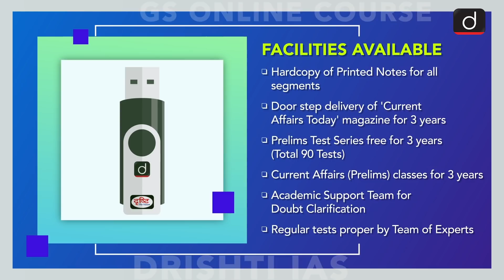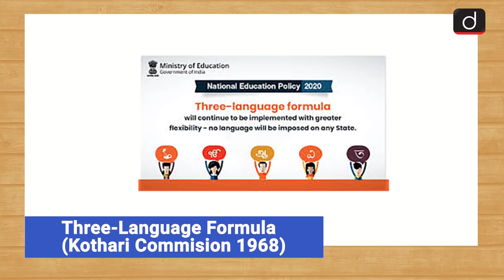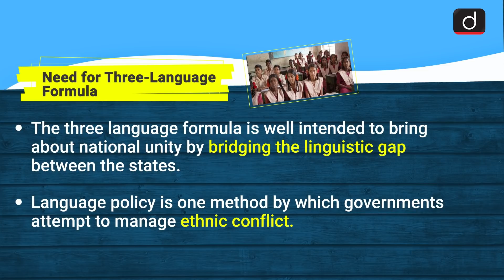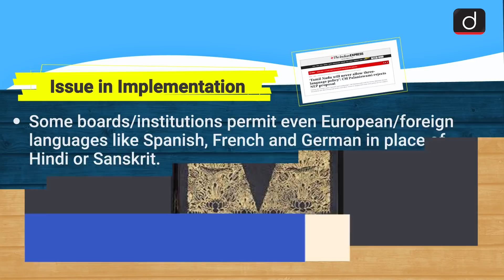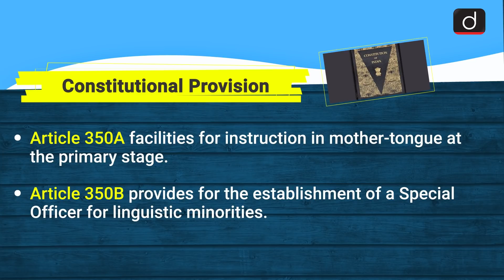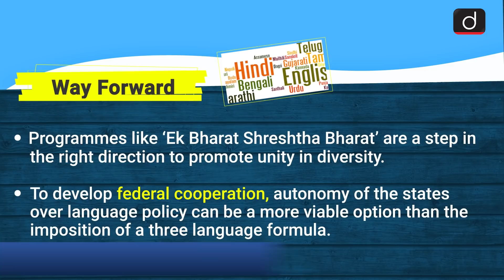Three Language Formula -Simplified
This video covers the given topic,  'Three Language Formula' in the following structure:

Structure
 1. Why in News?
 2. Key Points
 3. What is the Three Language Formula?
 4. Need for Three-Language Formula
 5. Issue in Implementation
 6. Constitutional Provision
 7. Way Forward

This video covers:
Subject: Governance
Topic:  Three Language Formula